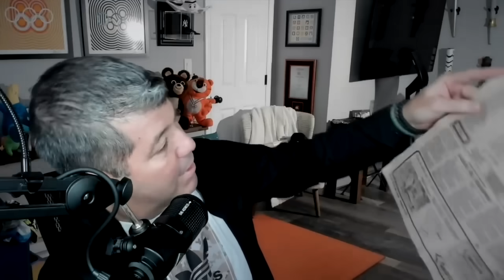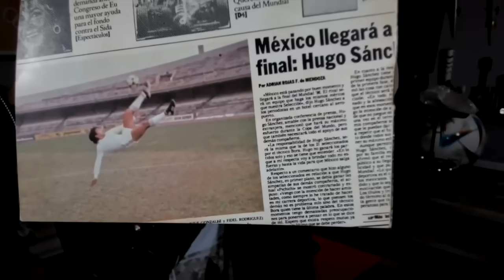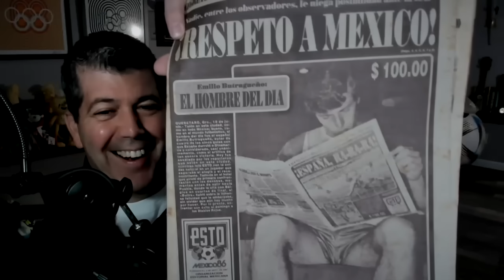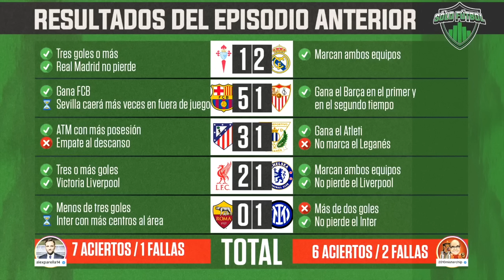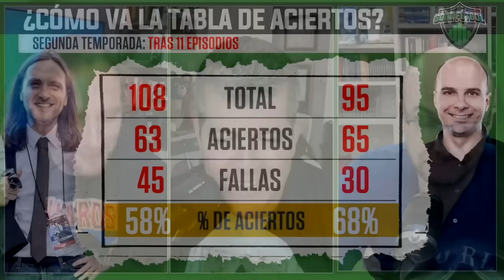BARCELONA vs BAYERN MUNICH, Real Madrid vs Dortmund y las injusticias del Balón de ORO | Sólo Fútbol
Fernando Palomo, Misterchip y Alex Pareja hablan del Balón de Oro, Real Madrid vs Dortmund, Barcelona vs Bayern Munich, PSG vs PSV, Leipzig vs Liverpool y Man United vs Fenerbache en un nuevo episodio de Sólo Fútbol.